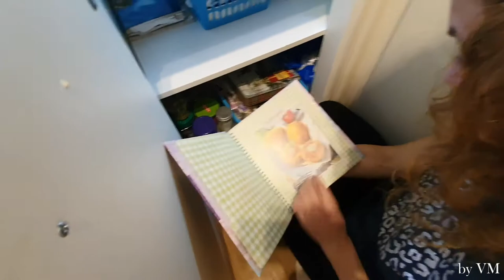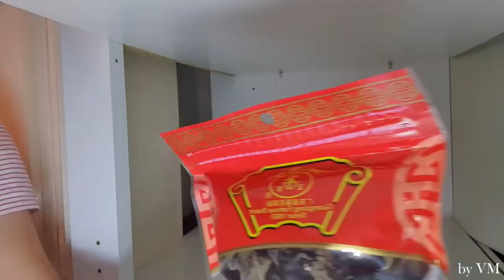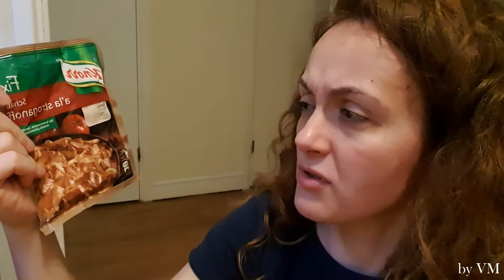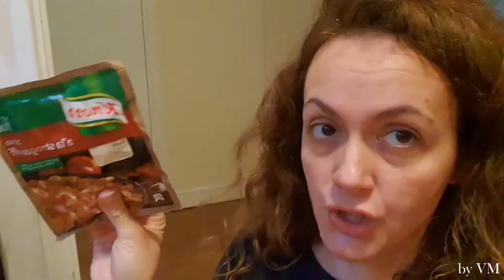EXTREME PANTRY CUPBOARD CLEANING/ORGANISING ON A BUDGET MOTIVATION. POWER HOUR INSPIRATION / by VM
Please don't forget to support me, I'm blessed to have you all.

Thanks you so much for being a part of my YouTube space, I do appreciate you so much and hope to see you in my next video, xoxo Vania !!!speedclean

Videos you may like to see:

EXTREME POWER HOUR ANTI-STRESS SPEED CLEANING MOTIVATION / GET IT ALL DONE FOR A BETTER MOOD / by VM

1. Song: Sainntset - Visions
2. Song: Lvne - I Can Sing
3. Song: INOSSI - Sunset Eyes [FREE TO USE]
4. Song: Altero - Milky Way (ft. Ellie Sparagno)
5. Song: Mike Leite - Summer Vibes